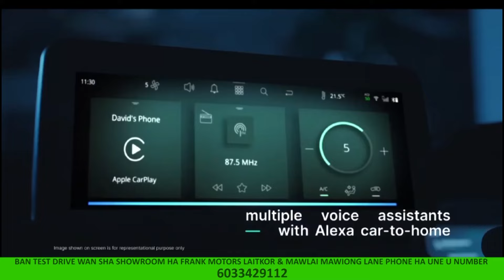AI BA KI NONGTHEP VOTE KIN BUH JINGKYLLI IA KA VPP HA KA POR KABA DEI, ONG U BAH PRESTONE